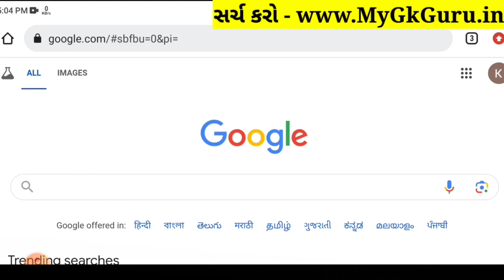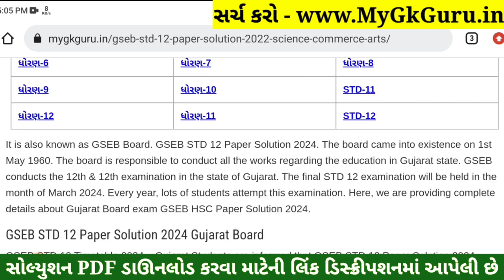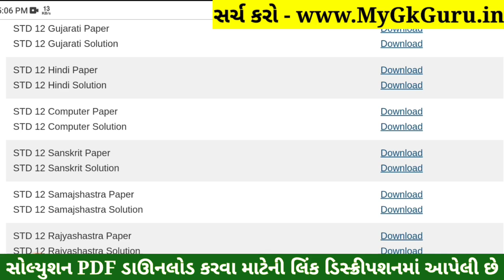STD 12 Sanskrit Paper Solution 2024 100 Marks, STD 12 Sanskrit First Exam Paper Solution 2024 Octobe